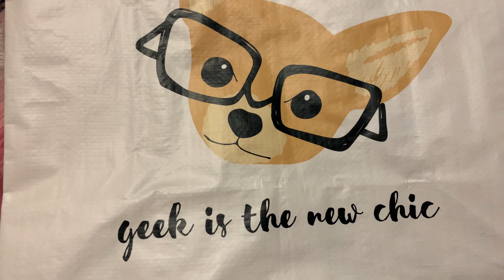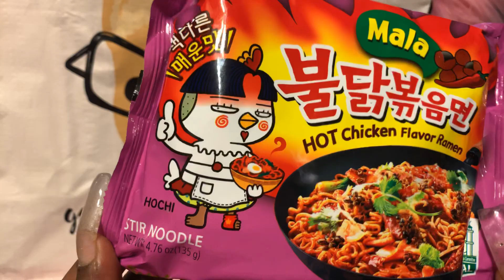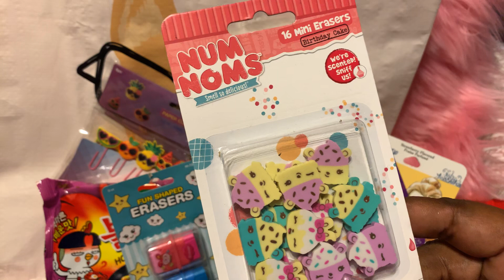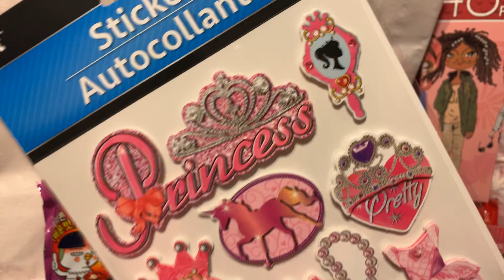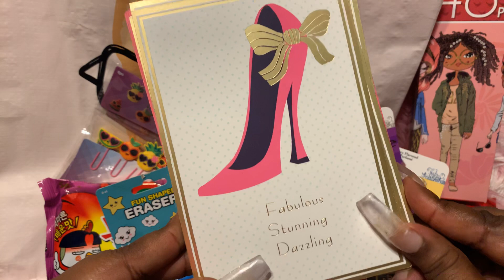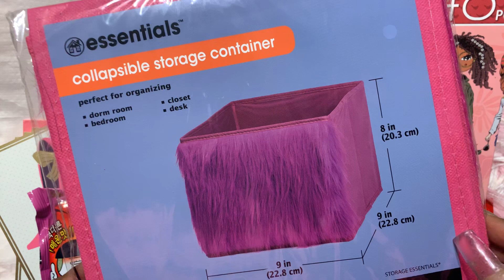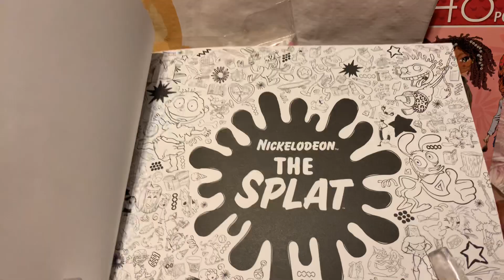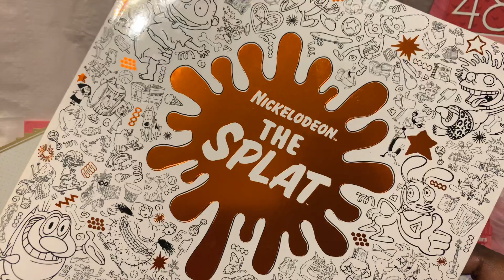$1 DOLLA HOLLA & MORE 🤑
THANKS FOR LOVING ME FOR ME CAUSE THATS ALL I KNOW HOW TO BE 💖

SNAPCHAT PINKEEPIEE
FACEBOOK NIYA W
PINKEE MAIL SWAPS SCAVENGER HUNTS PEN PALS QUESTIONS PRAYER REQUEST AND MORE.
XOXO 💋